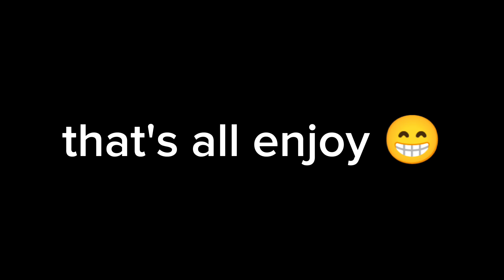Arceus X V3 Is Released! Download it Now! | Roblox Mobile Executor